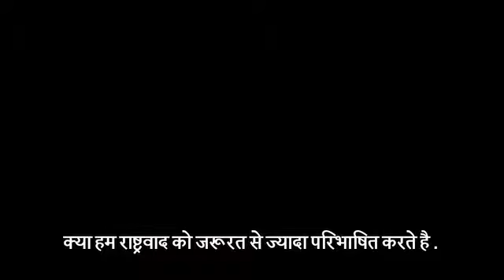'अति राष्ट्रवाद' पर क्या सोचते हैं जग्गी वासुदेव | Jaggi Vasudev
सद्गुरू जग्गी वासुदेव की फ़र्स्टपोस्ट से खास बातचीत